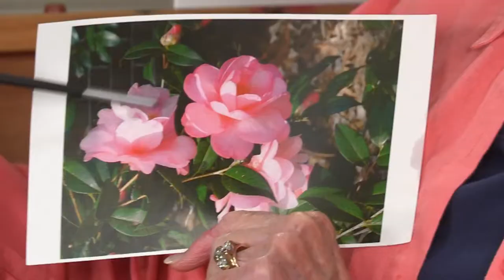3D Effects with Flowers with Judy Crane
Tired of flat looking flowers? In this Free Art Lesson, artist Judy Crane takes flowers to the next level! Give more volume and life to your flowers with just a few quick tips -- paint your flowers in layers, paint flowers facing in different directions, and make every flower unique! You can find everything you need to complete this lesson and more with the Judy Crane Starter Set. So grab your supplies and start painting!